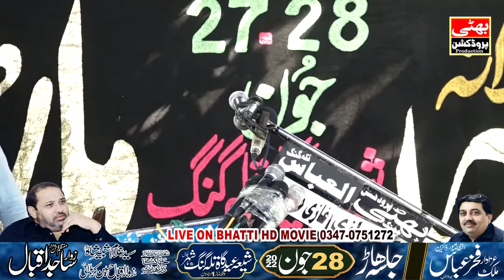Zakir Shrafat Ali Rakit Jalsa haar 27. 28 June 2022 Talagang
{REC}=IRFAN BHATTI DVD
BHAKHAR ROAD NER MAQBOOL PATROLEM JHANG SADAR
live pro.bhatti hd movie
WADING full1080  MAJLIS AZA   MAFIL MILAD & another pro
admin : irfan mehmood bhatti